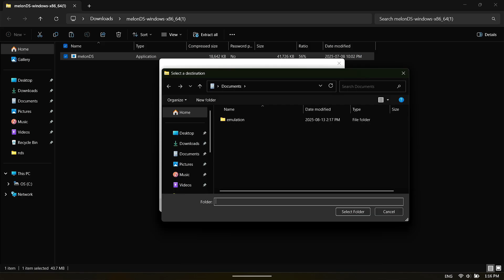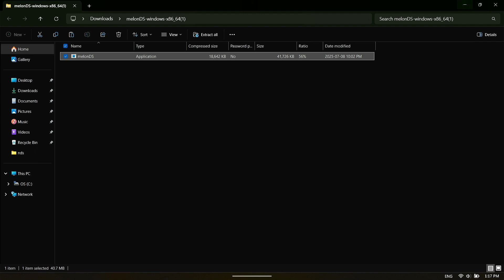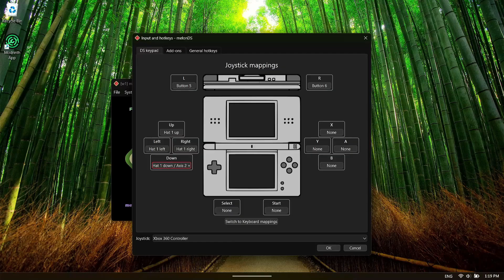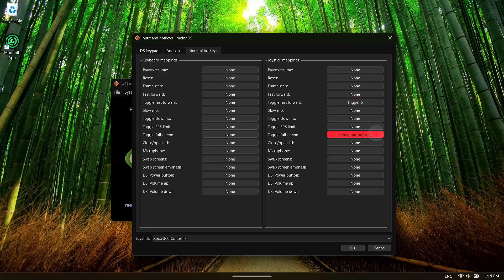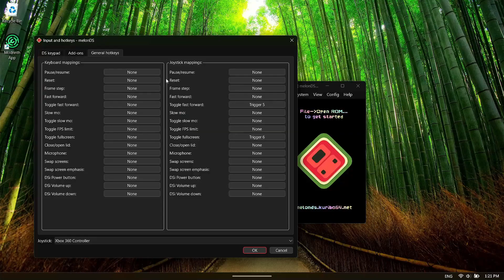DS Emulation Using The Asus Rog Ally Alongside The DNA Duo Dual Screen Add-on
Use the DNA Duo to turn your Asus Rog Ally into the ultimate DS emulation machine!

*Fan Mail*
DNA Mobile Applications
Bothwell PO, ON
N0P 1C0